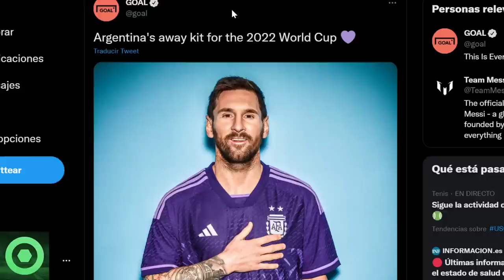💥¡𝘽𝟬𝟬𝙈!💥 LEO MESSI Deja A Todos Con 𝙇𝙖 𝘽𝙤𝙘𝙖 𝘼𝙗𝙞𝙚𝙧𝙩𝙖 🔴 𝙂𝙞𝙧𝙤 𝙄𝙣𝙚𝙨𝙥𝙚𝙧𝙖𝙙𝙤: SERGIO RAMOS 𝙎𝙤𝙧𝙥𝙧𝙚𝙣𝙙𝙚 🟥